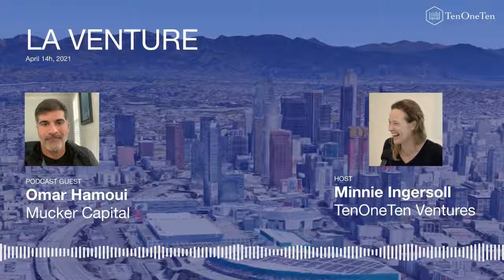Omar Hamoui -- Mucker Capital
Podcast interviews with the top Los Angeles venture investors.

Omar is a partner at Mucker and leads their $190M "early" fund.  Previously a partner at Sequoia and founder of AdMob.

So many great insights on building companies and why it's hard for startups to raise a Series A from Sand Hill.

TenOneTen.net/podcast

We talk to Southern California VCs to get to know them, their funds, and their advice for entrepreneurs.

Hosted by Minnie Ingersoll from TenOneTen, an LA-based seed fund investing in b2b software.